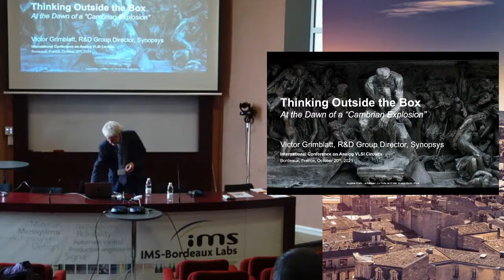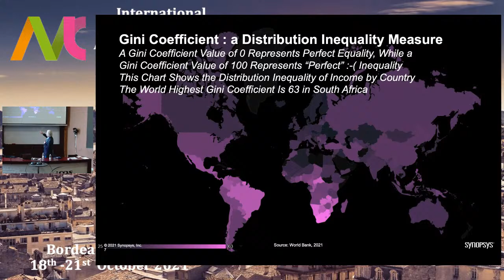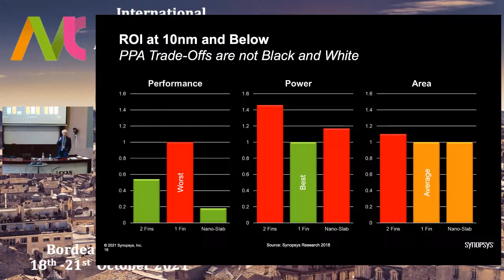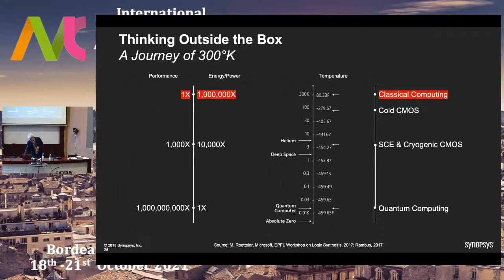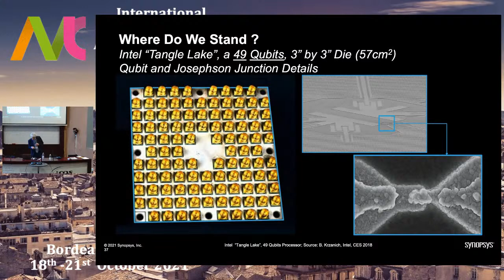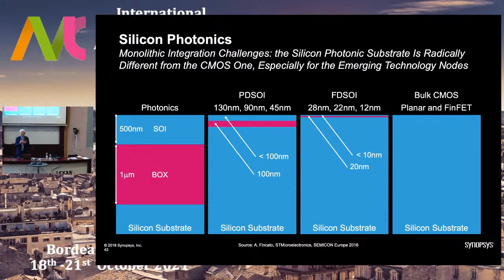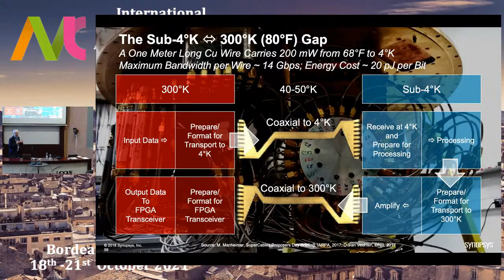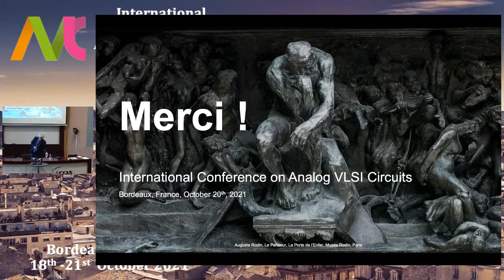Thinking Outside the CMOS Box, Victor Grimblatt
Victor Grimblatt has an engineering diploma in microelectronics from Institut Nationale Polytechnique de Grenoble (INPG – France) and an electronic engineering diploma from Universidad Tecnica Federico Santa Maria (Chile). He is doing his PhD on IoT for Smart Agriculture at IMS lab, University of Bordeaux. He is currently R&D Group Director and General Manager of Synopsys Chile. He has expertise and knowledge in business and technology and understands very well the trends of the electronic industry; therefore, he is often consulted for new technological business development. He has published several papers in IoT, EDA and embedded systems development, and since 2007 he has been invited to several Latin American Conferences (Argentina, Brazil, Chile, Mexico, Peru and Uruguay) to talk about Circuit Design, EDA, IoT, and Embedded Systems. Since 2012 he is chair of the IEEE Chilean chapter of the CASS. He is also the President of the Chilean Electronic and Electrical Industry Association (AIE). He has been part of several conferences TCP (ISCAS, ICECS, LASCAS) and is chairing the EDA and Circuit design Sub-Committee for ICECS. He is also is Program Co-Chair of FoodCAS. Since 2018 he is Chair of LASCAS Steering Committee.